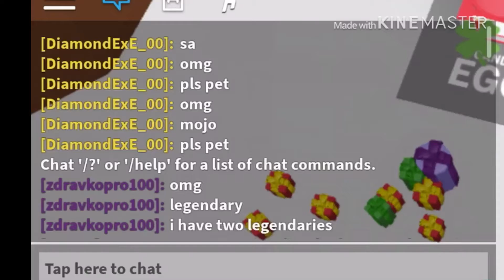I HATCHED 3 KING SNOWMANS! || Roblox Bubble Gum Sim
Currently I have 8 king snowman and I just need 2 more, I hatched 9 actually but I traded one for 4 diamond Cerberus.